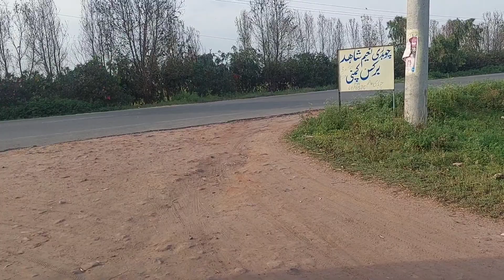🌹How did wazifa change my life || punjabi cheema vlogs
healing power of holy quran
healing power of quran pak
healing power of wazifa
medical treatment through wazifa
miracles of wazifa
 wazifa in ramazankareem
surah al rahman therapy
surah al rehman
wazifa before death
wazifa ka wird
surah rahman
quran
peer ajmal raza qadri bayan
zindagi badna wala wazifa
her mushkil asan karna wala wazifa
tension khatam karna wala wazifa
life change wazifa
wazifa ke barket
wazifa ka aser
janat ka khazana
99 bemariyo ka hal
bemari sa bachna ka wazifa
punjabi cheema vlogs
daily vlogs
house wife volgs
Pakistani Vlogger
Pakistani recipe video
Pakistani punjabi food
Pakistani mom night routine
surah rahman ki barkat
surah rahman ki fazilat
surah rahman recite
surah rahman se ilaj
surah rahman sy ilaj
surah rehman ka wazifa
surah rehman
punjab village life vlog
pakistani village ramadan vlog
simple punjabi suit design
punjabi village home tour
punjabi suit cutting design
online punjabi suits shopping in punjab
punjabi suit work design
punjabi suit salwar new design
daily wear punjabi suit design
pakistan dairy farm in punjab
punjabi suit in punjab
face pack for glowing skin homemade in punjabi
punjabicheemavlogs
 Pakistani lifestyle
life with punjabi cheema vlogs
Shab e qadar ki fazilat|Taaqg raaton main krne wala
khaas wazifa|Wazifa for financial problems